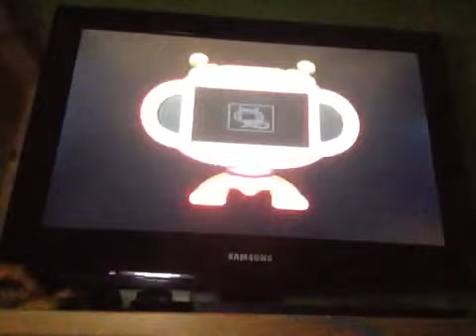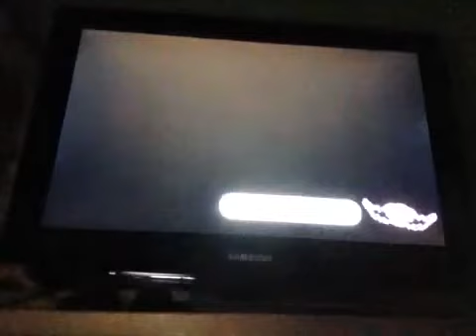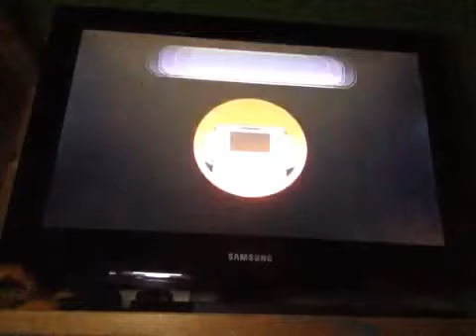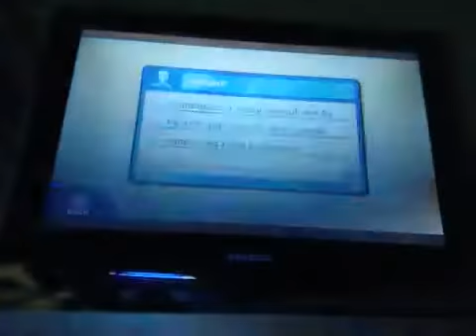Game And Wario part 23: Bunny ski-slope+other courses (ski)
Ski slopes can get pretty cold.